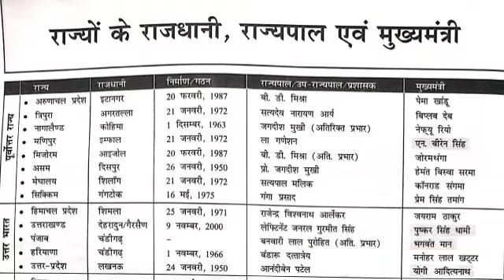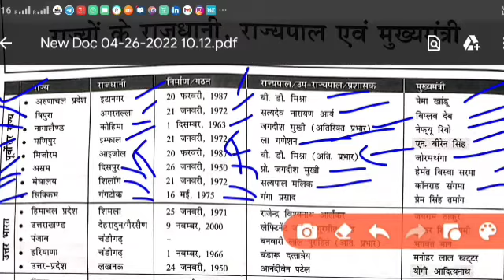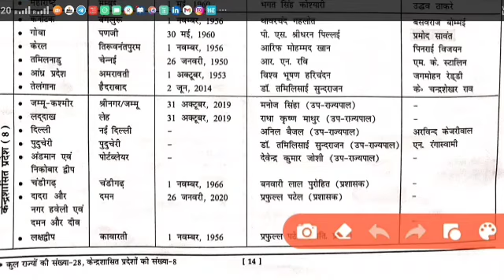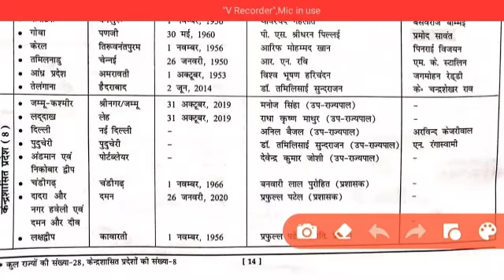Speedy current affairs from may 2021 to April 2022 | Part-5